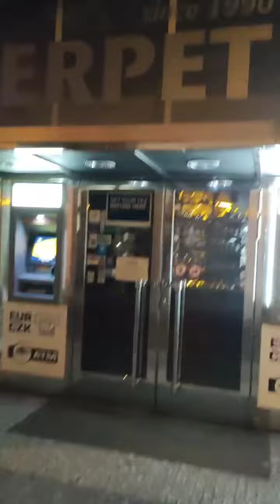Прикольные улочки Праги- обзор